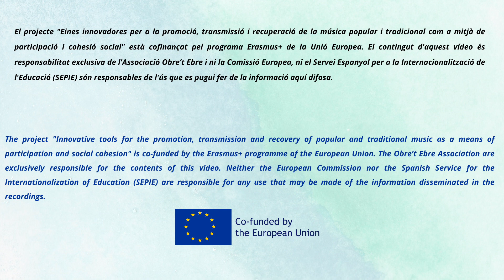7 AUBADA en Do C